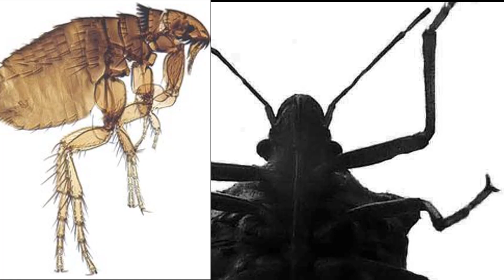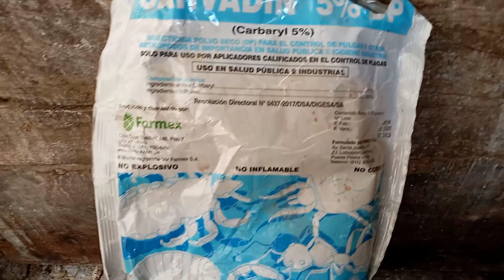DESPARACITACIÓN DE COBAYOS (CUYES)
Los Ectoparásitos son huéspedes indeseados que dependen de nuestros cuyes para sobrevivir y estos causan enfermedades como la sarna.
la mejor forma de controlar a estos indeseados es desparasitando y aquí un video de como la granja de don cobayo los controla
comenten y pregunten amigos